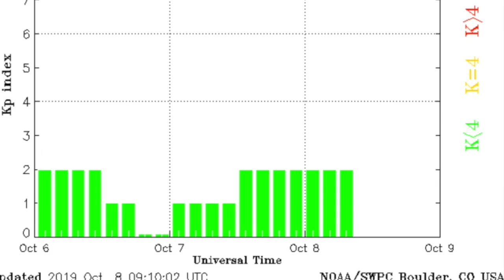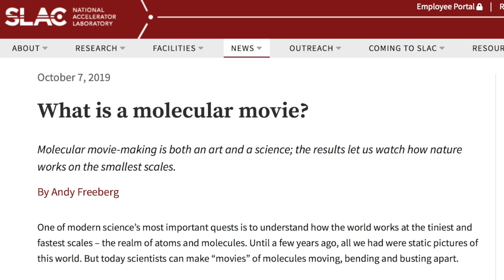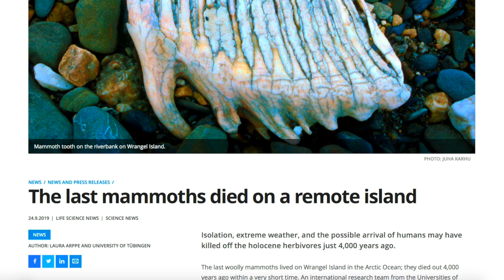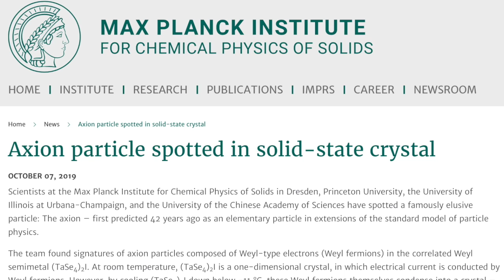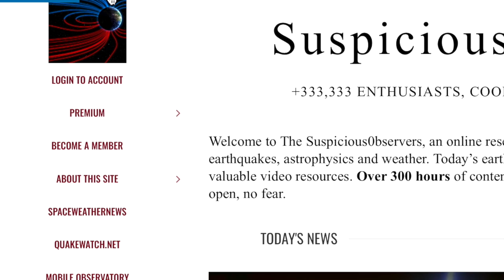Electric Axions, Weather, Mars Life? | S0 News Oct.8.2019